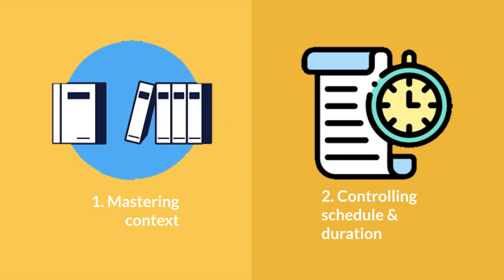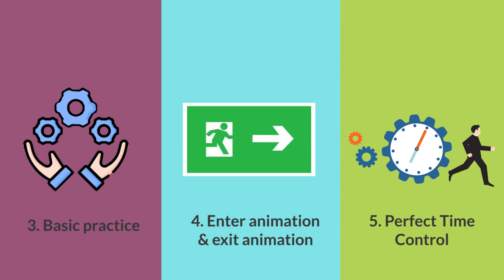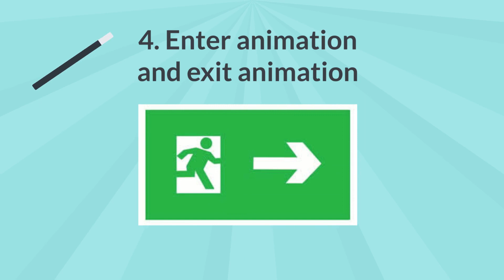如何成為知識型 YouTuber? 2.1 演示動畫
How to be a knowledge YouTuber? 2.1 Presentation
Contents
0:16 Why is animation needed for presentation?
0:55 Basic Guidelines
1:49 Principles of Presentation Animation